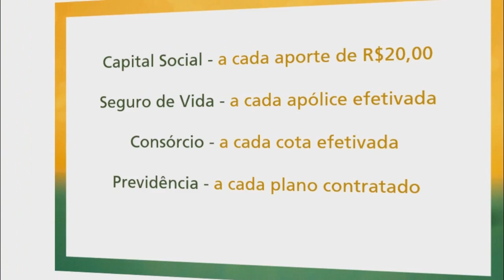COM OBRAS ATRASADAS, EMPREITEIRA PODERÁ PERDER A OBRA DA SEGUNDA PONTE DO GUAÍBA.